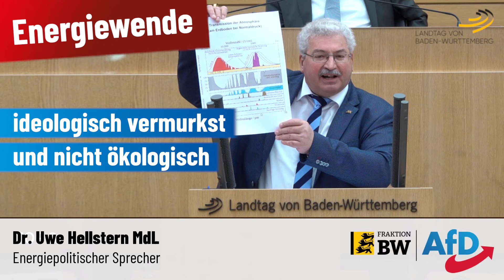Ihre vermurkste Energiewende ist rein ideologisch und nicht ökologisch!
Der energiepolitische AfD-Fraktionssprecher Dr. Uwe Hellstern MdL hat in seinem Debattenbeitrag die Energiepolitik der Landesregierung scharf kritisiert: „Das Thema ‚Energieversorgung‘ hat durch die Großkrise in Europa leider noch höhere Aktualität erlangt. Pläne von Familiengründung und Häuslebau durch harte Arbeit, Pläne eines sorgenfreien Alters nach langem Arbeitsleben, Pläne vom kleinen Glück - all das zerschellt gerade an einer durch Energiepreise getriebenen Inflation. Preise, die durch ständig steigende CO2-Abgaben und Steuern kräftig steigen. Dabei ist ihre vermurkste Energiewende rein ideologisch und hat keinen ökologischen Effekt!

Nun verpflichten Sie die Landesbevölkerung, mit ein wenig Zuckerbrot und viel mehr Peitsche, auf die große Transformation, so Hellstern. „Seriöse wissenschaftliche Arbeiten sehen ein Restpotential für die Erwärmung des Klimas durch CO2 bei 1,5 – 2°C. Was darüber hinaus geht, kommt durch andere Treibhausgase wie Methan dazu. Für einen Wert, der durch CO2 sowieso nicht überschritten wird, geben Sie Energiesicherheit und Wohlstand auf!“ Die sinnlose CO2 Einsparung will die Regierung mit der Erzeugung von Zufallsenergie aus Solaranlagen und Windrädern erreichen, die 2021 in Baden-Württemberg nur 17,7% der Nennleistung einspeisten und überhaupt nicht grundlastfähig sind.“

Jetzt soll Wasserstoff der große Retter sein, obwohl die Anlagen dafür wegen seiner Explosivität im Kriegsfall ein hervorragendes Ziel sind, warnt Hellstern. „Als Gipfel des Blödsinns will die Regierung den Übergang zum Traum emissionsfreier Energie mit Gaskraftwerken abfedern. Diese tragen durch Förder- und Transportverluste kräftig zur Emission des Super-Treibhausgases Methan bei. Der Krieg hat diesem Unfug einen Strich durch die Rechnung gemacht. Schlimmer wird die Klimabilanz beim Bezug von LNG-Gas.  Wer nur hat unseren sicheren weniger klimaschädlichen Kohlebergbau stillgelegt! Die Verlängerung der Laufzeit der letzten 3 deutschen Kernkraftwerke jedenfalls muss nun kommen. Es ist gut, dass der Ministerpräsident hier endlich auf unsere Forderung einschwenkt. AfD wirkt!“

Pressemitteilung Dr. Uwe Hellstern MdL: Ihre vermurkste Energiewende ist rein ideologisch und nicht ökologisch